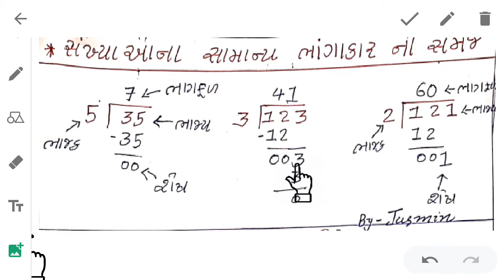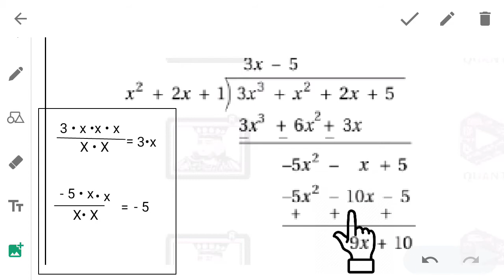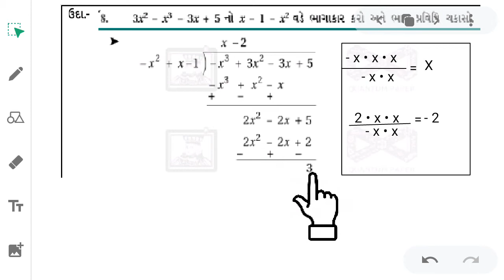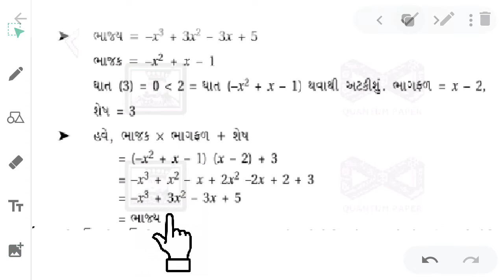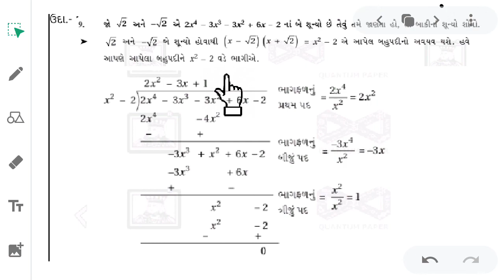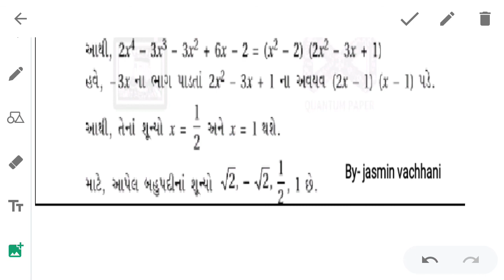Std 10 part 6 che 2@maths@jasmin vachhani@om lakulish-rajula